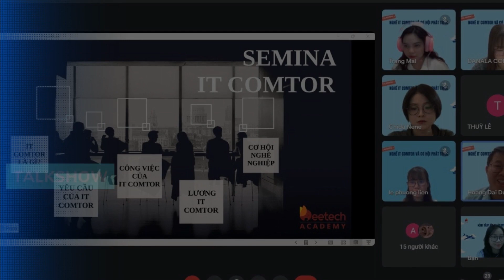｜TALKSHOW｜ NGHỀ IT COMTOR - CƠ HỘI & HƯỚNG PHÁT TRIỂN